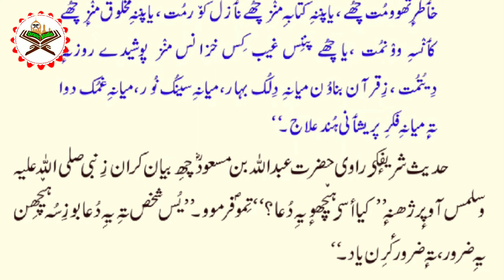Aadab_e_Zindagi Lesson No.51 | فہمِ قرآن کی دعا | By Athar Manigami | Quranic Studio | آدابِ زندگی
Book Name 👉 Aadab I Zindagi.

Author 👉 Moulana Mohammad Yousuf Islahi,

Translated by,👉 Athar Manigami,

Copyright policy 👍

All rights of the audio and video production is reserved for " QURANIC STUDIO " . Hence, it's not permissible to reuploading without our permission. However , you may Share this production on social media platforms.

         👍👍 👍👍 keep Sharing 👍👍👍👍